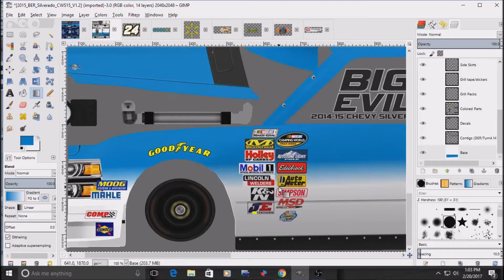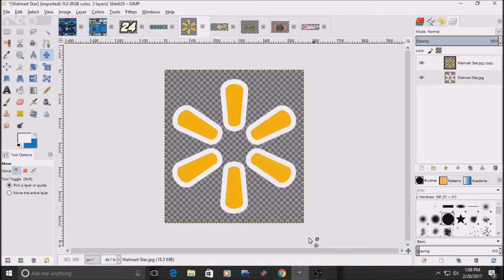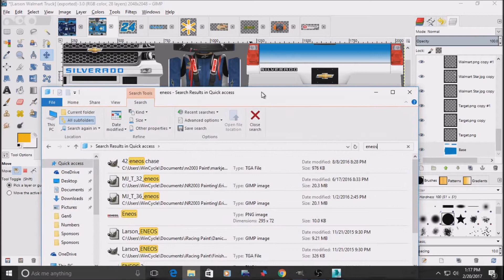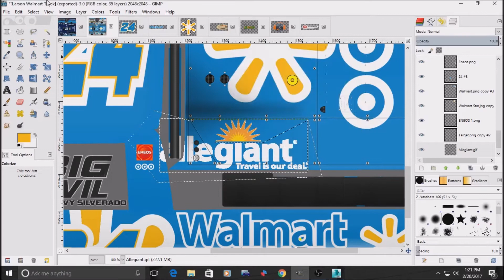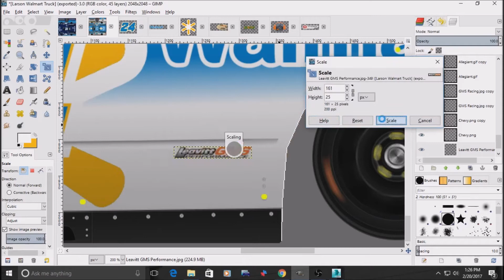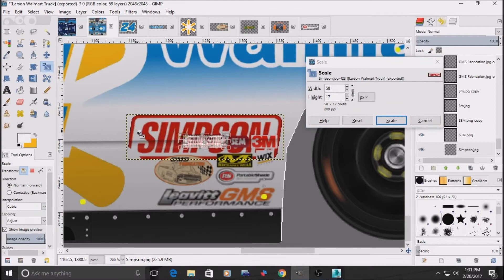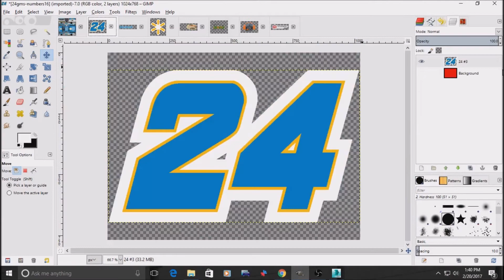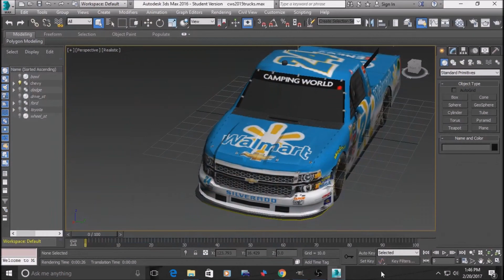NASCAR Racing 2003 Painting Timelapse - Fictional Kyle Larson Walmart Silverado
This idea was passed on  to me, and I figured I would attempt it. Think it turned out pretty good.